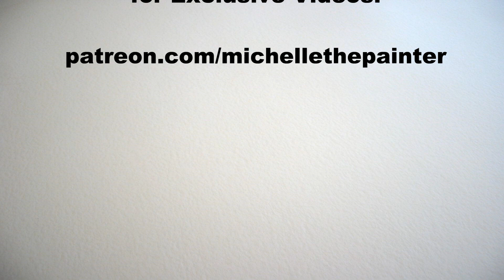Learn How to Draw and Paint with Acrylics OCEAN WHALE - Easy Beginner Online Tutorial - Time Lapse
Are you a beginner painter? Want to learn how to paint a killer whale with acrylics? Looking for an easy painting idea? Let me be your acrylic art instructor as I teach you easy step-by-step instructions throughout this fun beginner art video as you learn how to paint a whale leaping out of the ocean—an easy animal seascape painting “OCEAN WHALE”. As a Youtuber and art influencer, I offer free online video art tutorials for beginners. My online videos are easy-to-follow as I use a limited palette and number of brushes and I break everything down into titled chapters using step-by-step instructions on how to paint canvas art with acrylics. Fantasy art, animal portraits, still life, flower paintings, scenery paintings, landscapes, Holiday paintings, surrealism, cubism, impressionism, realism, people portraits, and abstract, I paint it all on my Youtube art channel. In addition to the online art tutorials, I also offer unique painting benefits to my patreon members, including, exclusive art tutorials as part of a series of paintings I call “Paintings for Patreons”, educational classes with lessons on everything from how to paint clouds to how to paint fur, and from how to sell your art to how to own your own paint and sip business, live paint and sip classes, personal critiques from me on your artwork, as well as, access to a Private Facebook Group called “Michelle’s Painting Group” where I have monthly art contests, skills challenges and giveaways. A popular new benefit for patreon members is what I call “Paint My Photo”, where patreons get to send in their personal photos for me to turn into an art tutorial on Youtube. Today’s painting is a free art tutorial on Youtube of a whale jumping out of the ocean. Just like something you would see at Seaworld!  In the 7 easy steps in this beginner online art video you'll learn how to paint water, how to blend colors, how to mix colors, how to paint a night background, how to draw a whale, how to paint a reflective ocean, how to paint big waves, and how to paint an orca, how to paint a whale, how to paint a killer whale. Throughout this easy online art lesson, you'll learn fundamental beginner painting techniques, including, layering, one brushstroke, stippling and scumbling, in order to create this beautiful tranquil nature animal image. You'll learn how to mix and blend acrylic paint using color theory to create vibrant and captivating colors for your moonlight wall art. The painting process is so simple for this beginner acrylic art lesson that it'll feel easier than a paint by numbers painting. Using only 3 brushes and 4 colors, you’ll paint like a professional! How great thou art! Have fun with this art tutorial and paint it abstract, impressionistic, or pop art. Paint on wood, paper, glass, or any surface. Have a date night at home, paint party, sip and paint event, or virtual paint night. Paint with gouache, oil paint, or watercolor, any medium will work! It’s an easy art project for everyone. Paint just for fun or for art therapy. I hope you enjoy watching this YouTube channel art video and let's get painting and let's get sipping!

MATERIALS:
Canvas: 16x20 stretched primed canvas
Brushes: 3/4 inch flat bristle, #2 and #8 round synthetic
Acrylic Paint: titanium white, mars black, phthalo green, ultra marine blue

STEPS:
1. 3/4 inch bristle brush – Paint base coat with black
2. 3/4 inch bristle brush – Paint sky and water with blue, black, white, green
3. Chalk – Draw outline for whale
4. #8 round brush – Paint base coat for whale with black and white
5. #4 round brush – Finish whale with white, black, gray (made in step 4) and blue
6.  3/4 inch brush – Paint splash with gray, water color (made in step 2) and white
7. #4 round brush – Sign with water color